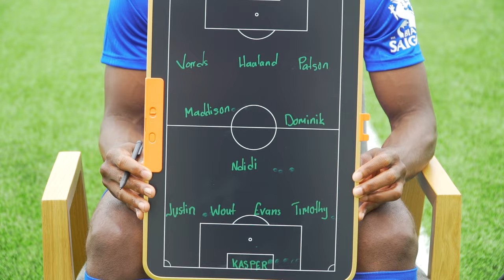🤤 THAT ATTACK! | This Is My Team with Leicester City star Patson Daka!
Patson Data names the best eleven players he's played with.